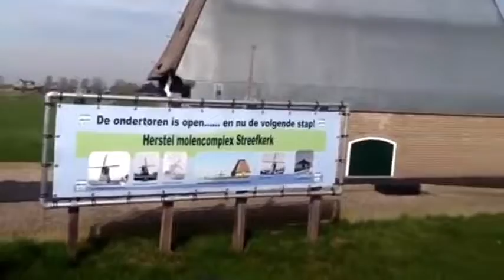Streefkerk en De Middelmolen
2 filmpjes  van paar jaar terug